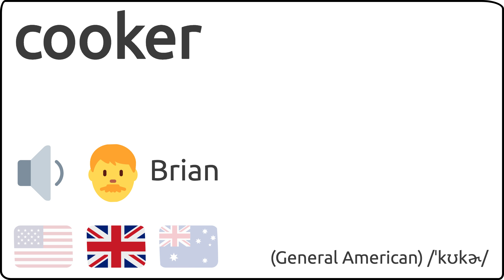Como se pronuncia cooker en ingles 🇺🇸 🇬🇧 🇦🇺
Como se dice cooker en ingles?
How to pronunce cooker in english?